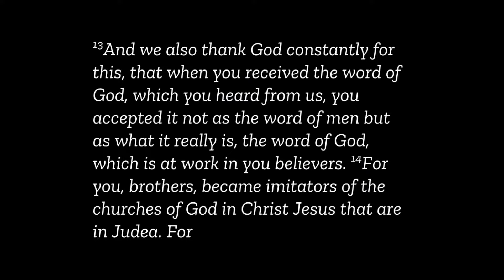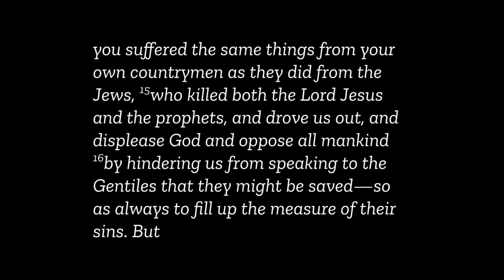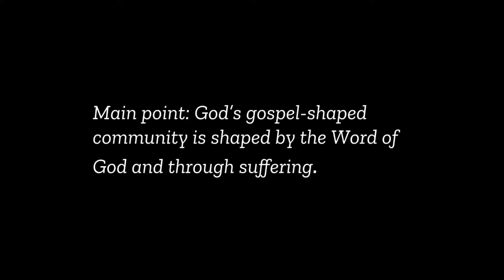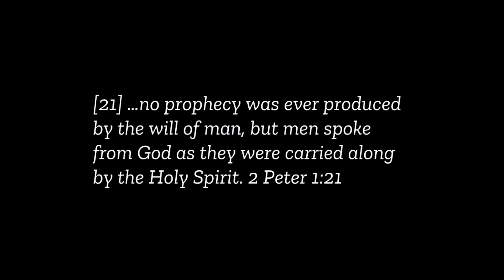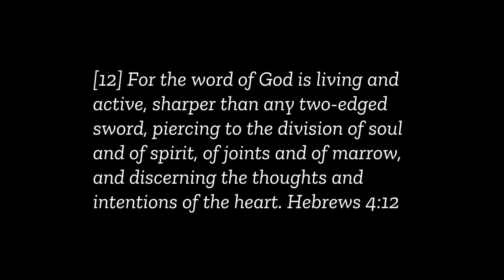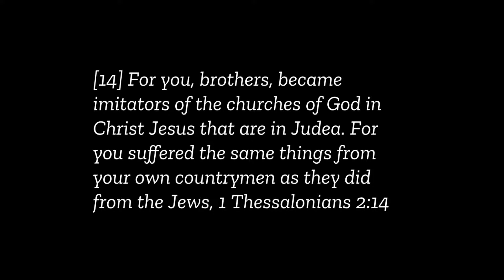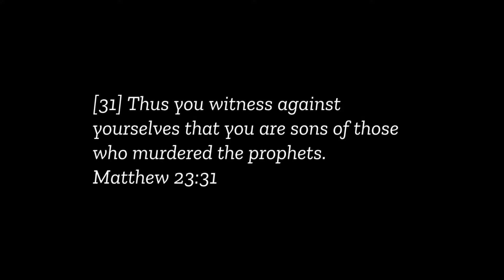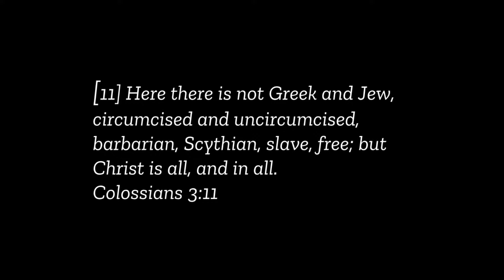The Word of God at Work - 1 Thessalonians 2:13-16 - Pastor Phil Kruis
God's community is shaped by God’s Word and shared sufferings.

Join us Sunday Morning
Worship at 10a

Sermon notes:

Main Point: God's gospel-shaped community is shaped by the Word of God and through suffering

1. Receive the Word of God

The first significant shaping force for the gospel community is the reception of the Word of God. God’s people understand the distinction between hearing words as mere human speech versus recognizing them as the divine Word of God, which actively works within believers. This process of reception is not passive; it involves an active and discerning engagement that acknowledges the Word’s authority and transformative power.

2. Relate to The Suffering of Others

The second shaping force is the community’s relationship to suffering. Believers, by relating to each other's sufferings, participate in a larger narrative of faith that transcends individual experiences. This shared suffering fosters a deep sense of unity and identity as they embody the suffering, endurance, and hope exemplified by the early churches and, ultimately, by Christ himself.

Concluding Thoughts:

Our community forms deep connections through embracing God’s Word and sharing in each other’s sufferings. These dual forces not only shape and strengthen our collective identity and mission. Commitment to live out the gospel boldly, supported by the Word and united in suffering; by doing so we’ll demonstrate the reality of God’s kingdom among us.